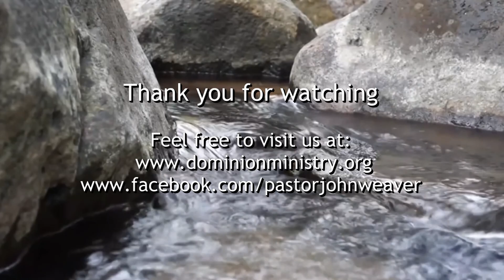Pastor John Weaver - Truths From A Heathen - Part 2 of 2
Freedom Baptist Ministries - Pastor John Weaver